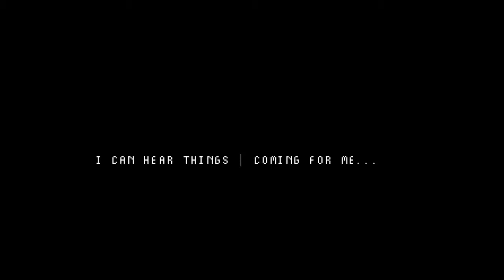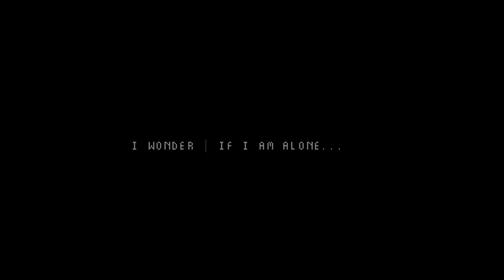Beacon (jeu indépendant)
Créé par Chevy Ray Johnston en 48h et disponible gratuitement